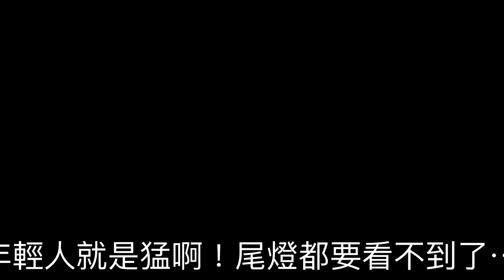139縣道10 / 1 /2022 早起的騎士 morning rider 139 County Road